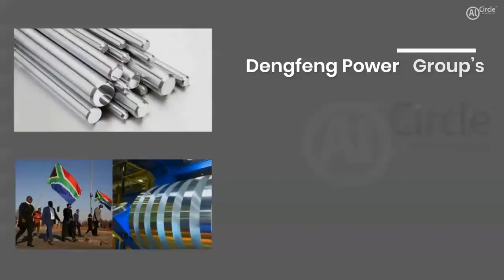AlCircle News Recap for 21 July 2021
AlCircle News Recap for 21 July 2021 🟢 Read News details 👇

LME aluminium price grows marginally to US$2424.50/t; SHFE price edges 0.72% higher at US$2952/t

Century Aluminium extends power supply contract by 3 years to 182 MW for its Iceland smelter

AlCircle Expo 2021 Performance Card: Over 1000 attendees graced the event from 92 different countries

Vedanta’s aluminium ingot price falls by INR 5,000 with effect from July 20

China’s aluminium ingot price climbs to RMB 19090/t; Aluminium alloy (A356) price rises by RMB50/t

World primary aluminium production in 2Q2021 increases 1% Q-o-Q and 5% Y-o-Y to 16.842 million tonnes: IAI

North America’s primary aluminium production drops by 4% YoY in June; South America’s output up by 32%

Dengfeng Power Group’s aluminium alloy plant halted operations due to floodwaters

South Africa: The multi-million dollar aluminium cans export market during 2018-20 unfolds enterprising growth followed by a downfall

Runaya bags bronze at the prestigious Asia-Pacific Stevie Awards 2021

Mexico’s aluminium scrap exports to US grow 44.5% Y-o-Y to 67,200 tonnes during January-April 2021